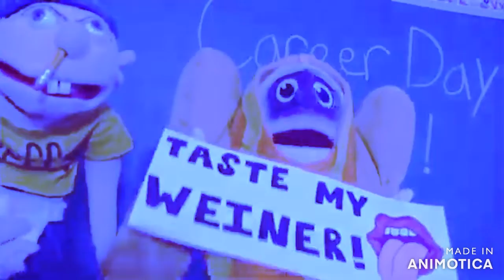Taste my weiner (vocoded to dynamite)